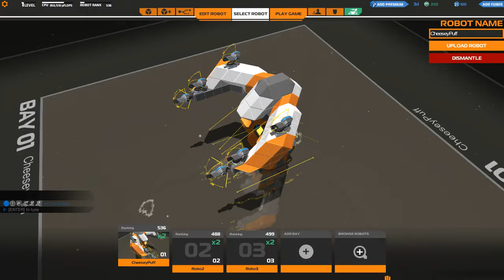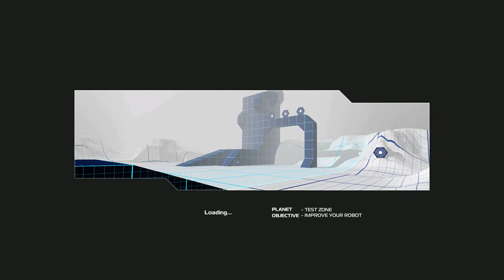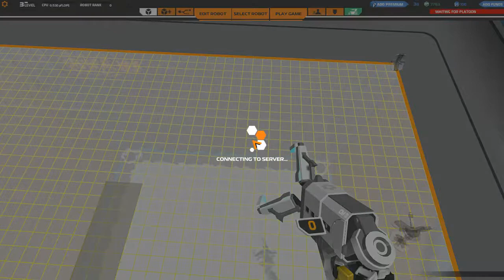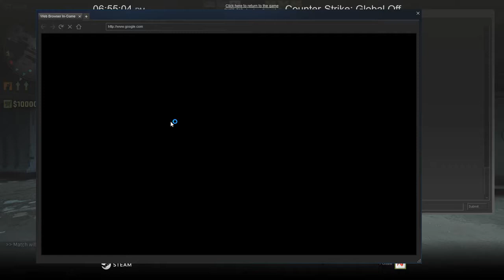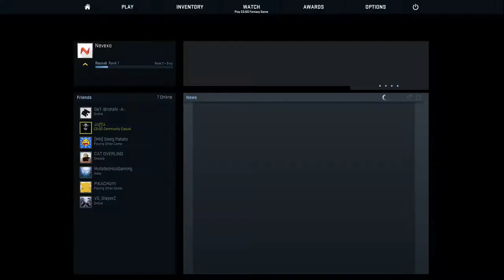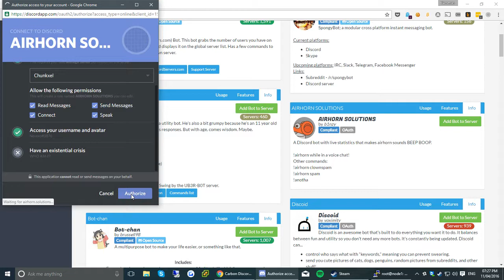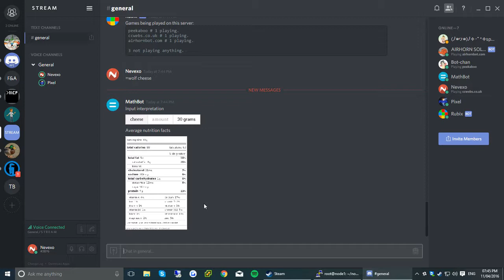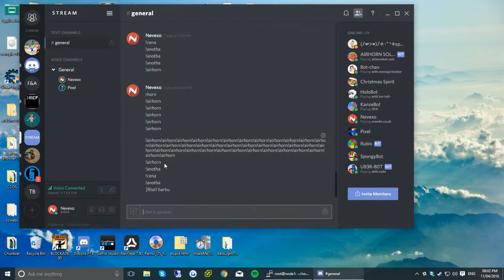4 Hour (Hopefully) Game stream!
PIXEL IS BACK!